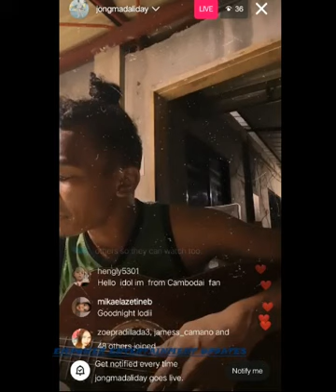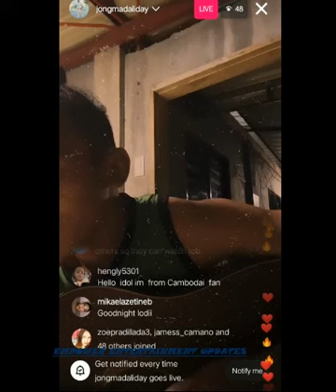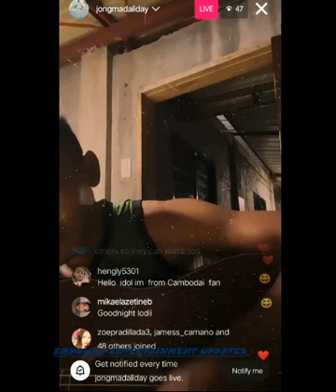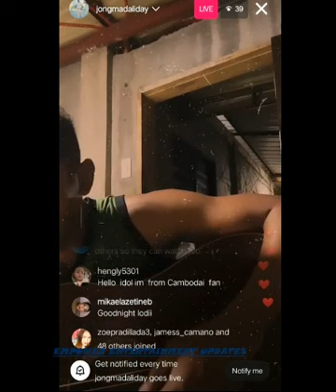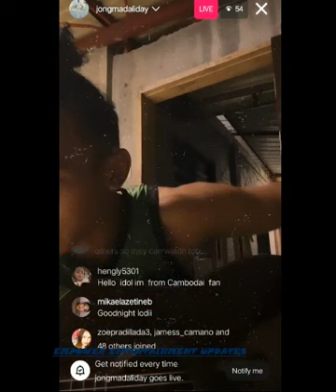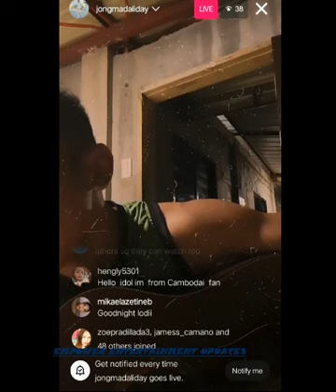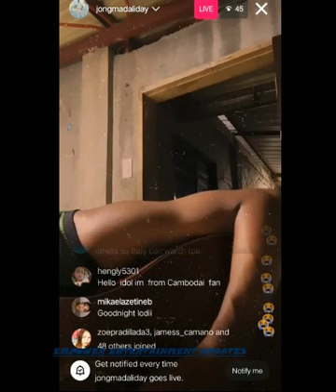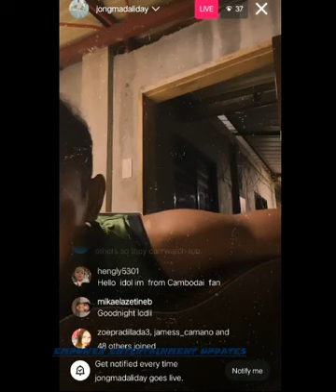JONG MADALIDAY - INSTAGRAM LIVE JAMMING NIGHT FEATURING HIS FAVORITE SONGS 01/16/23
#1 TIKTOK MOST VIEWED & MOST FOLLOWED ARTIST IN THE PHILIPPINES YEAR 2022